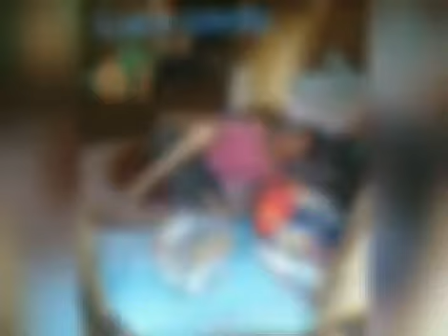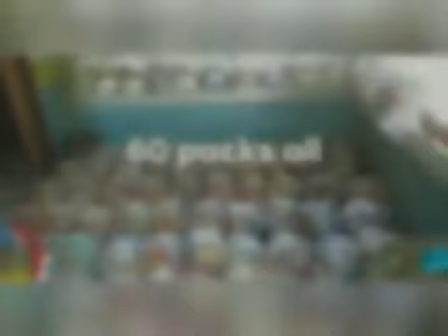2nd round Tulong ng Dkd Bayanihan group